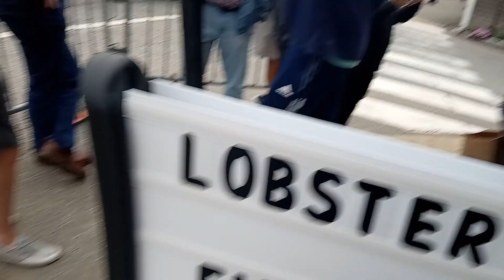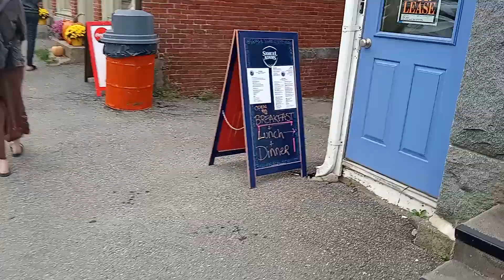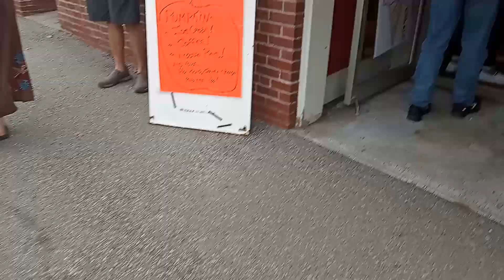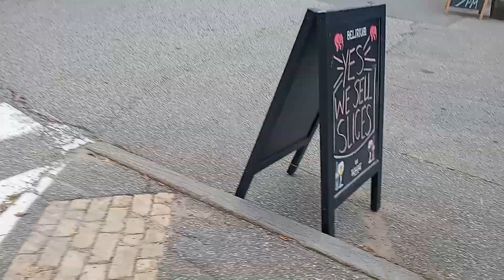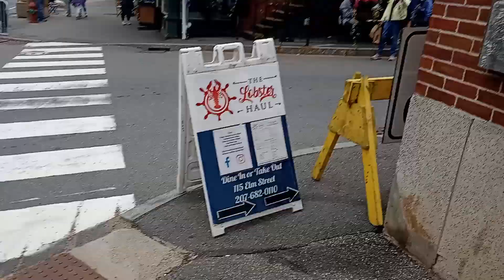pumpkin festival in damrascotta Maine